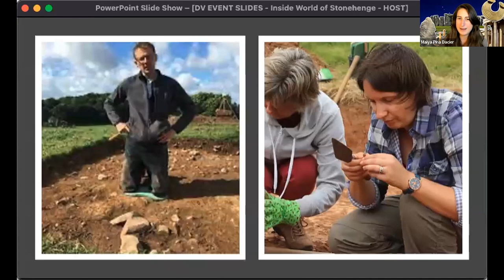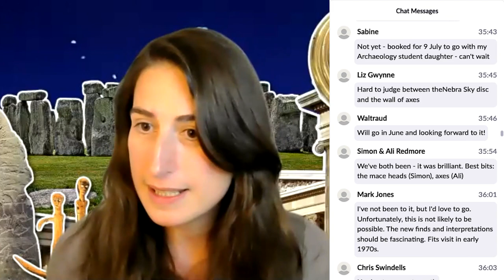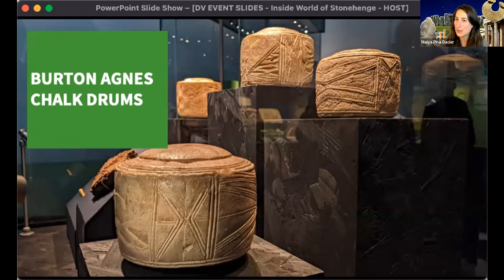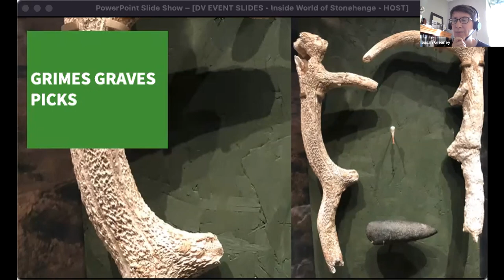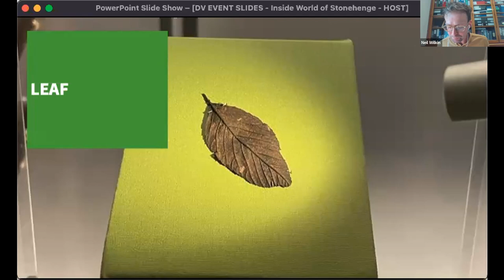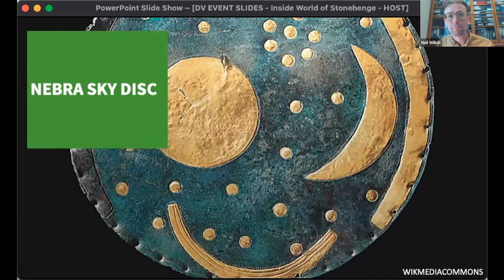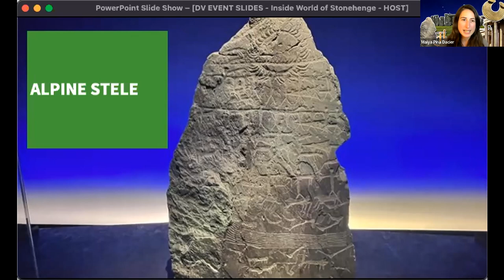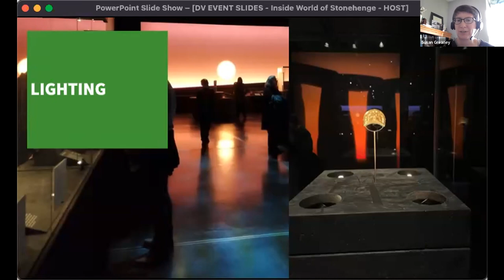Inside the 'World of Stonehenge'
Stonehenge is one of the world’s greatest wonders, and the centrepiece of the British Museum’s newest blockbuster exhibition, ‘The world of Stonehenge’.

What’s the story behind this exhibition? What are the most exciting ideas it shows us? And how did recent events change what went on display?

In this live and interactive talk with Neil Wilkin (Lead Curator) and Susan Greaney (Senior Properties Historian at English Heritage and affectionately known as ‘the Stonehenge spokesperson’), we explore the ground-breaking discoveries that are starting to change our view of Stonehenge, its place in the world, and how we tell that story today.

Featuring 430 artefacts, exhibition highlights include the Nebra Sky Disc – Europe’s oldest surviving map of the stars, stone carvings from the Italian Alps, golden sun pendants from Ireland, and an extraordinary array of wooden objects that have survived for over 4,000 years.

Together, they reveal that far from existing in a shadowy age of mystery, the people who created Stonehenge lived in a highly-connected world filled with big ideas and a vivid sense of life.